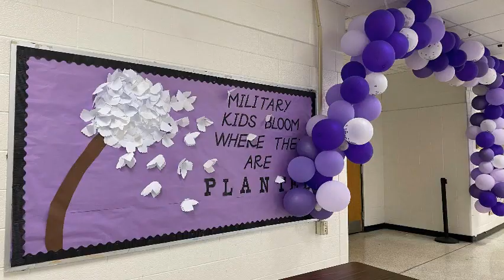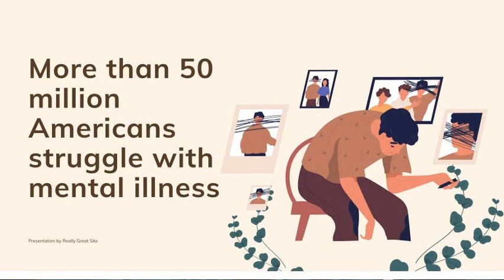Wake Up, Wildcats 5/9/23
Pledge of Allegiance, Prom Court, Mental Health Awareness Month, Creative Writing Spotlight, Teacher Appreciation Week, Cats for a Cause, Sports Wrap-up